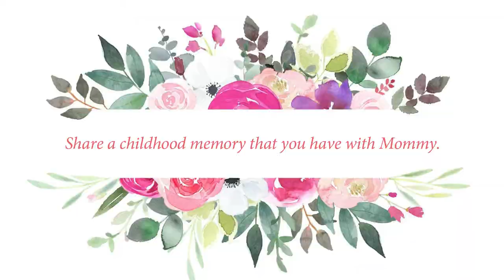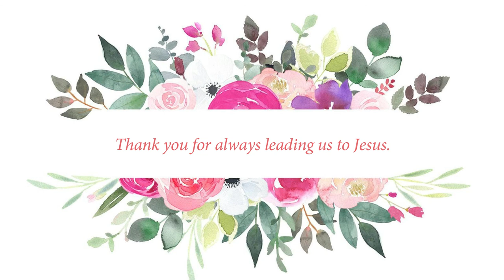#42 - Happy Mother's Day, Mommy!